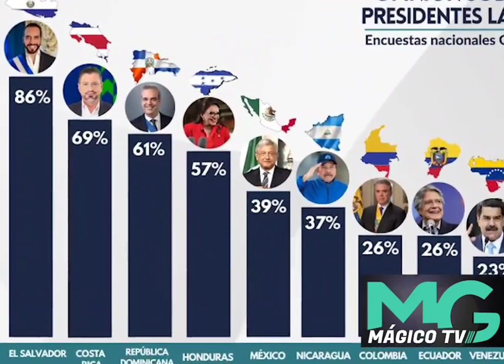Fernando del Rincon, criticó fuertemente la desición del Presidente Bukele de reelegirse